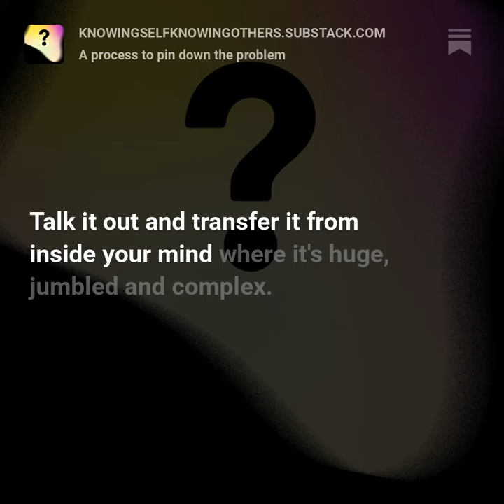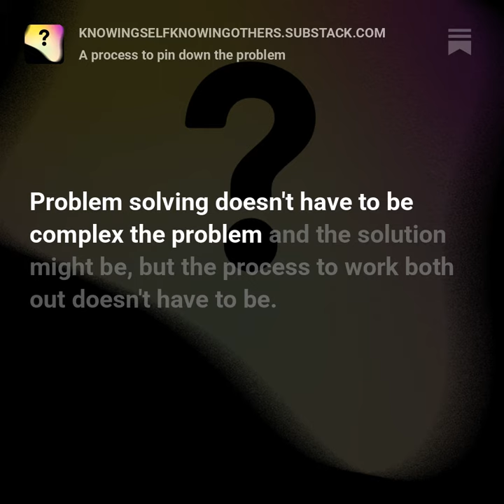Subscribe to Knowing Self Knowing Others on Substack!